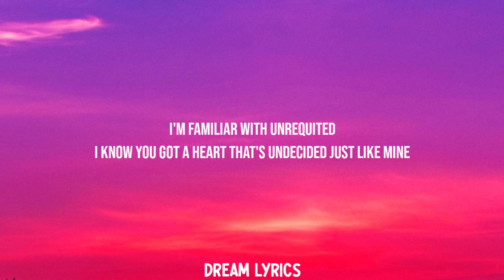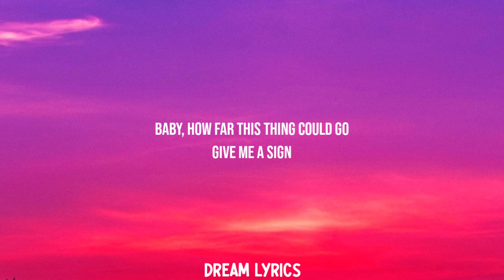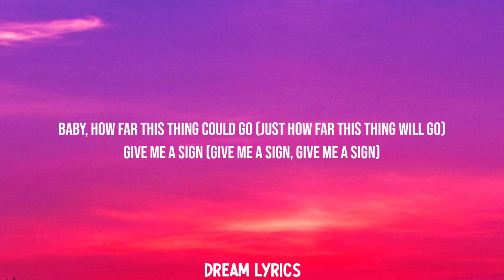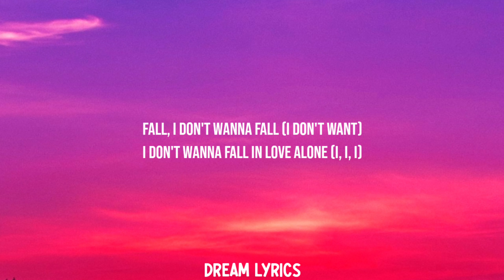Stacey Ryan - Fall In Love Alone (Lyrics)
Lyrics:

[Verse 1]
I know you got a heart that's undecided just like mine
It takes its sweet time
I been shy to dive into the deep end
'Cause I don't really wanna lose a good friend, but I might
Find something divine

[Pre-Chorus]
It's electric every time we touch
I've been living for this head rush

[Chorus]
I don't want to fall in love alone

[Verse 2]
I wish that I could tell what you were thinking
I hate that I slip up when I've been drinking, but oh well
I'm getting really tired of this back and forth
Why don't we just give in to this driving force? I mean

[Chorus]
If I'm on your mind (You know that you're on my mind)
If we never try (I don't want to fall in love alone)
Baby, how far this thing could go (Just how far this thing will go)
Give me a sign (Give me a sign, give me a sign)
I don't want to fall in love alone (Alone)
(Ooh)

[Outro]
I don't wanna fall in love alone (You just need to be right here next to me)
Fall, I don't wanna fall (Next to me, next to me)
I don't wanna fall in love alone (I don't wanna be without you, baby)
Fall, I don't wanna fall (I don't want)
I don't wanna fall in love alone (I, I, I)
Fall, I don't wanna fall (I can't be alone)
I don't wanna fall in love alone (Alone)